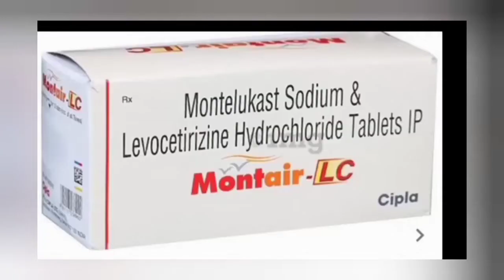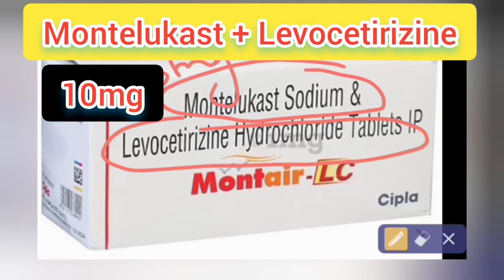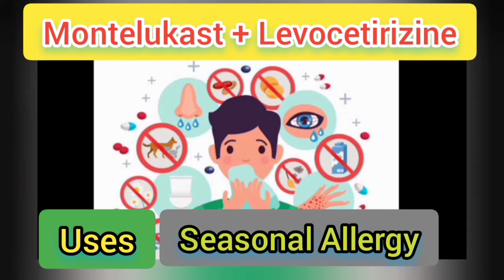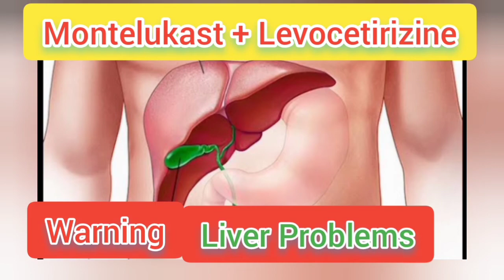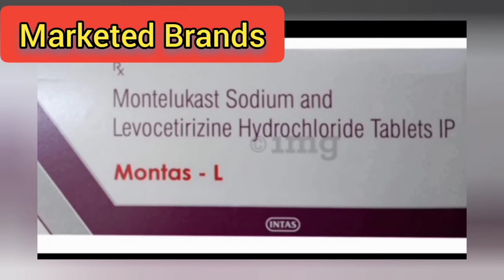Montelukast Sodium & Levocetirizine Hydrochloride Tablet||अस्थमा जुकाम एलर्जी की दवा|| useful info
in this video usefull information about Montelukast Sodium and Levocetirizine Hydrochloride Tablet || All about it

it is used in Asthma cough seasonal Allergy
and Bronco Constriction

Marketed Brands
१)Montair_LC
२)Montina_L
३)Telekast_L
४)Montek_LC
५)Lecope_M
६)Montemac_L
७)Montas_L

Montelukast Sodium and Levocetirizine Hydrochloride Tablet Uses Side Effects warning doses and marketed Brands

Don't use any medicine without consulting your doctor and pharmacist